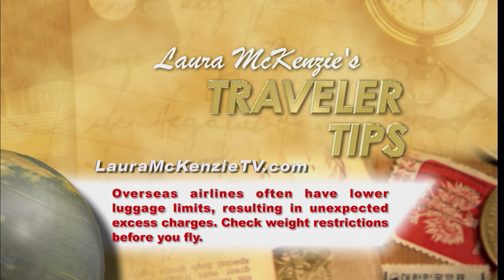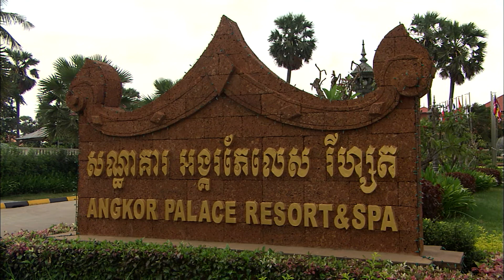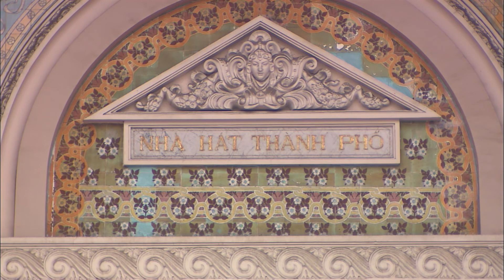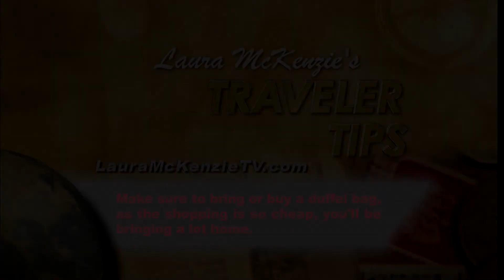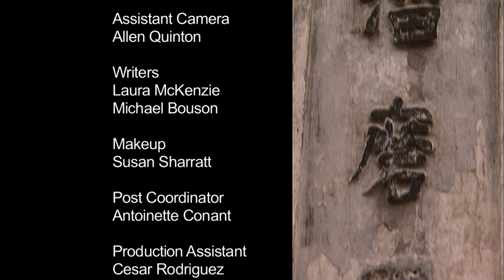Laura McKenzie's Traveler Ep34 Vietnam